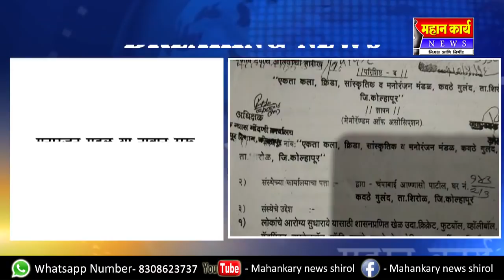दत्तवाड तीन पानी जुगार अड्डयावर कुरूंदवाड पोलिसांचा छापा,१६ जणांना ताब्यात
दत्तवाड तीन पानी जुगार अड्डयावर कुरूंदवाड पोलिसांचा छापा,१२ लाख रुपयांचा मुद्देमाल जप्त.१६ जणांना ताब्यात